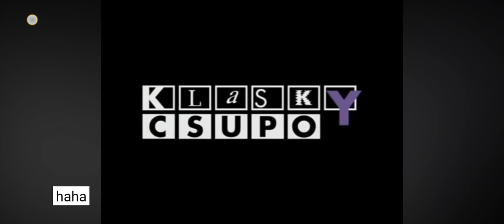Klasky csupo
Perfect